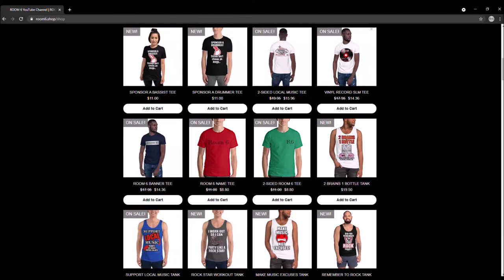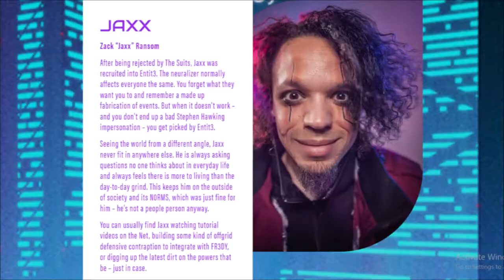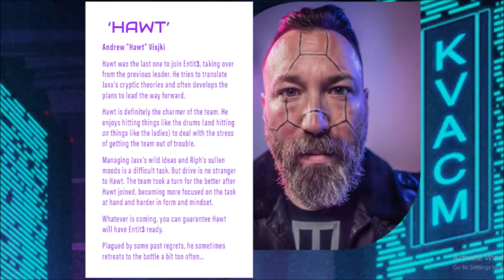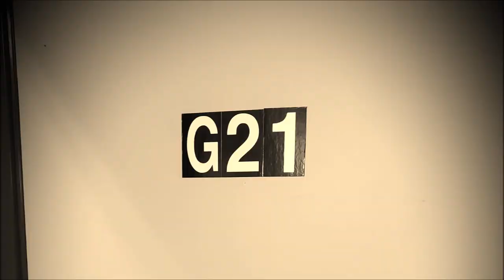ROOM 6 INTERVIEWS #107 - Shatter The Moon! [INTERVIEW/MUSIC VIDEO]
↓↓↓ LINKS & TIMESTAMP BELOW! ↓↓↓
Today I'm interviewing a band of space misfits on a mission to spread the word of a certain goddess... Enjoy! ;-D

MUSIC VIDEO TIMESTAMP:
"SLIPSPACE" - 48:02